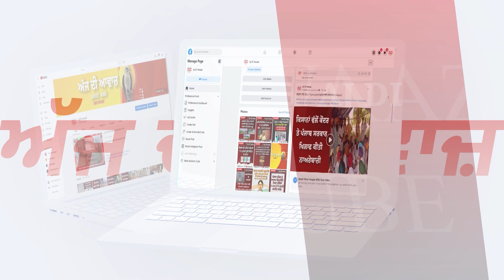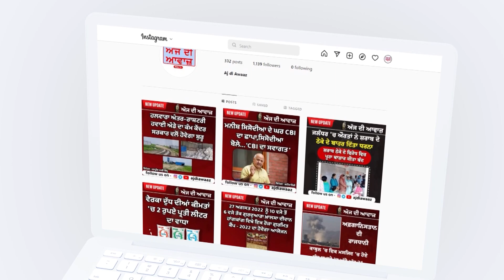ਭਾਰਤ ਰਤਨ ਸੰਵਿਧਾਨ ਨਿਰਮਾਤਾ ਦੇ 132 ਵੇਂ ਜਨਮ ਦਿਨ ਨੂੰ ਸਮਰਪਿਤ ਰੱਥ ਯਾਤਰਾ